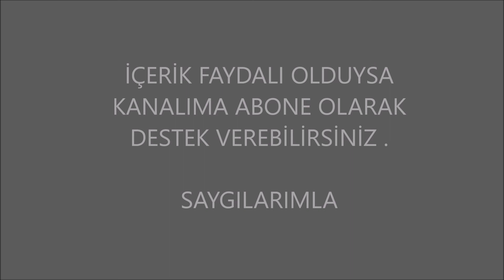KPSS TARİH ÇAĞDAŞ TÜRK VE DÜNYA TARİHİ İLAÇ SORU CEVAP SESLİ ANLATIM mp3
TÜM DERSLERE "OYNATMA LİSTELERİ" SEKMESİNDEKİ
"KPSS GENEL KÜLTÜR - GENEL YETENEK SESLİ ANLATIM" BAŞLIĞINDAN ULAŞABİLİRSİNİZ. Artık yolda izde dinleyerek ders çalışabilirsiniz.